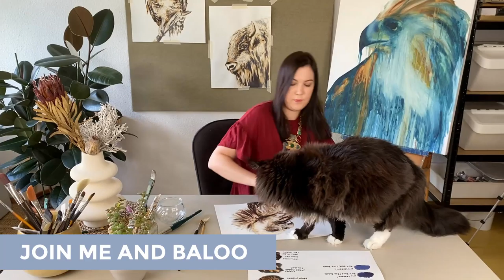A Painting Style You Should Really Try (Part 1 - How to Start a Painting) Tutorial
Would like to learn a new art technique to paint animals? Here I share my tips for painting with just one color of ink. If you’re looking for painting ideas to try at home, this painting technique is both quick and affordable.

I show you how I stylize parts of my art while creating realistic animal art using this ink technique. The art process is split into two short videos:
In this first part, I focus on applying ink painting.
In the second part, I apply a bleach drawing technique.

Get a sneak peak of my art studio and my Maine Coon cat Baloo 🐱 he's the most adorable and fluffy tuxedo cat you have ever seen 🐱

Ink drawing is very similar to watercolor painting. You can use mostly watercolor materials, such as the paper and brushes. This different art style is quick and requires few materials – making it a great choice with many applications, such as for art journaling and to learn how to draw an animal.